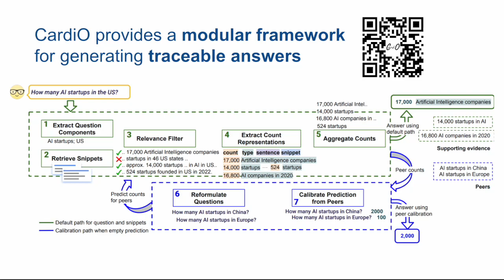[shp1766] CardiO: Predicting Cardinality from Online Sources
"CardiO: Predicting Cardinality from Online Sources

Shrestha Ghosh, Simon Razniewski, Damien Graux and Gerhard Weikum"